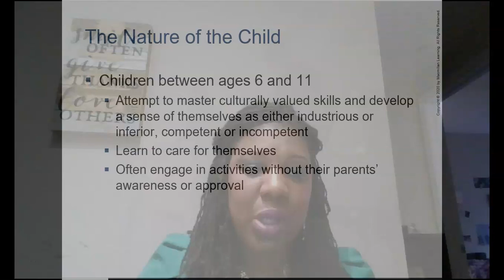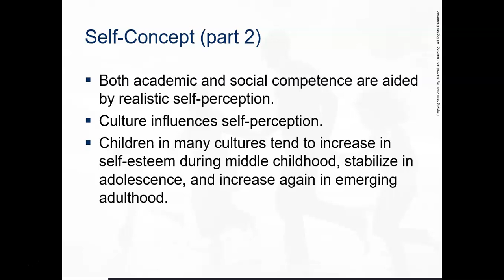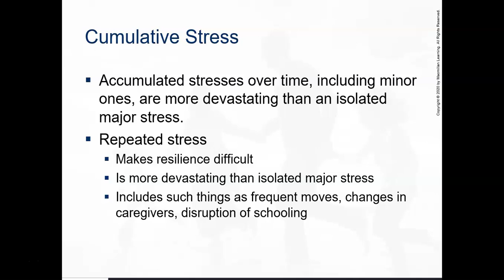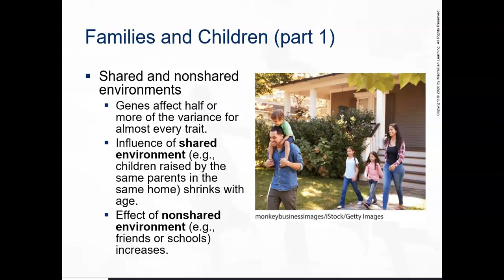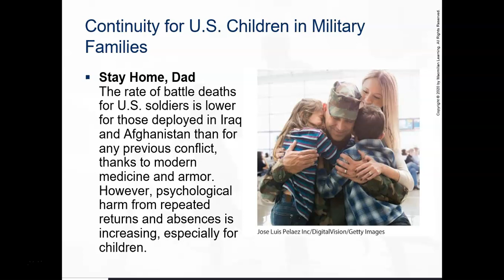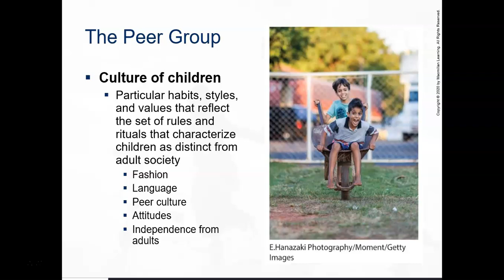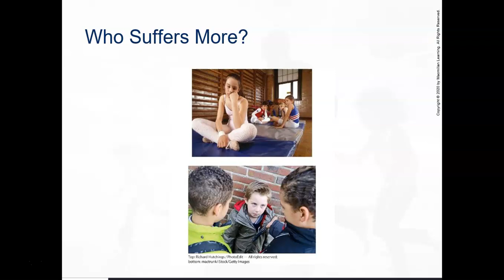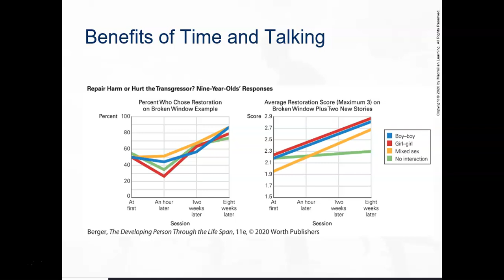Ch. 13 Lecture Notes (Lifespan Development) Dr King